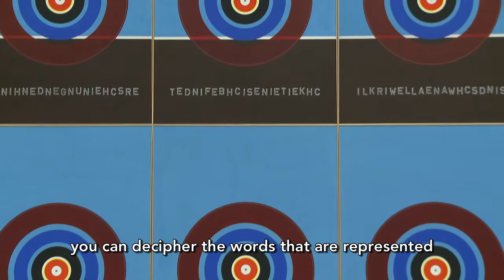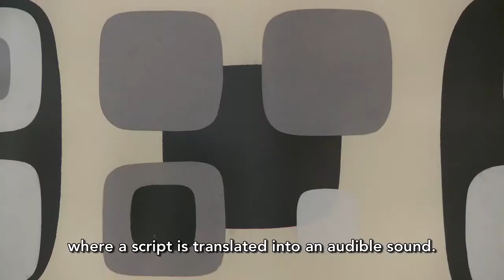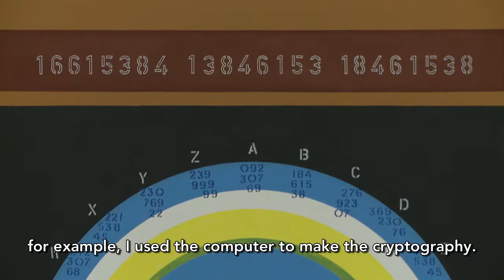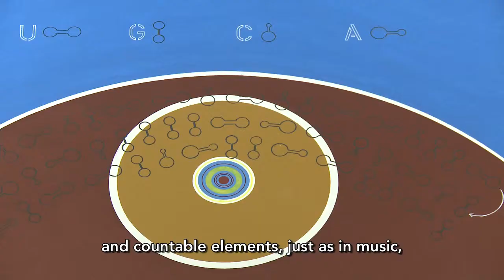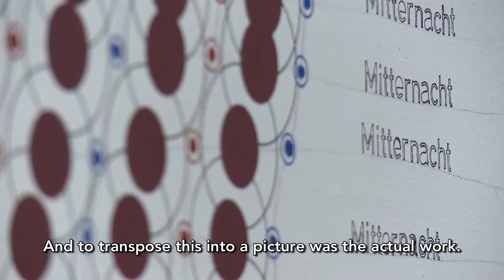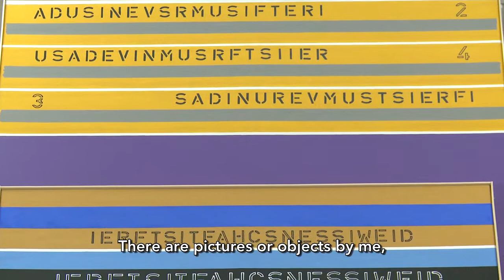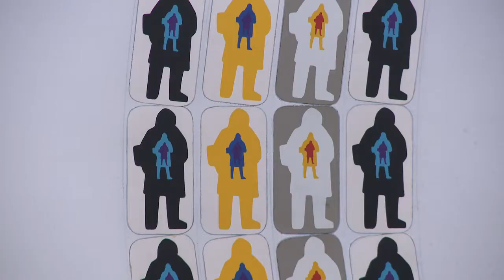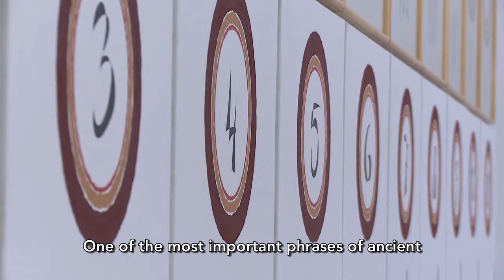Künstlerporträt Hermann J. Painitz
anlässlich der Ausstellung HERMANN J. PAINITZ. Selbstverständlich 29/03/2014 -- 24/08/2014 in St. Pölten, Landesmuseum Niederösterreich, Shedhalle, 9:21 min.